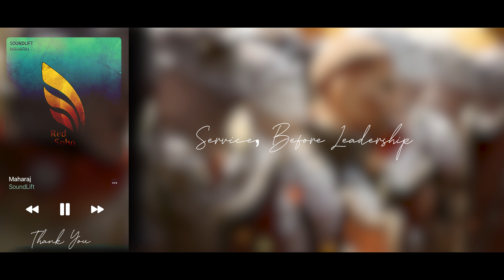SoundLift • Maharaj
So beautiful!
So Peaceful!
So Strong!
It's just so Damn Good!
To me it's just masterful!
SoundLift, you should make a few track similar to this,
but this is definitely one of a kind!

For classics!

I DO NOT CLAIM THEIR WORK!